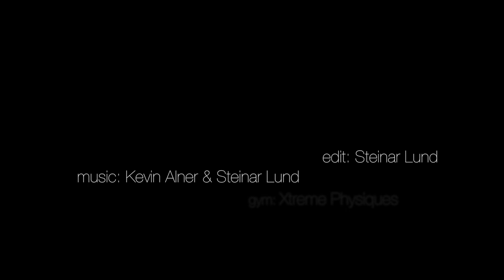This is Christal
Recently I met up with female bodybuilder Christal Cornick in Gosport, UK.
Lydia Box from Raccoon Productions and I did some test footage for a possible documentary. I have put together this short taster. The music is an extract from a track I created with Kevin Alner a few years ago.